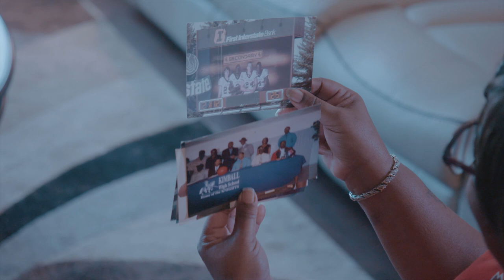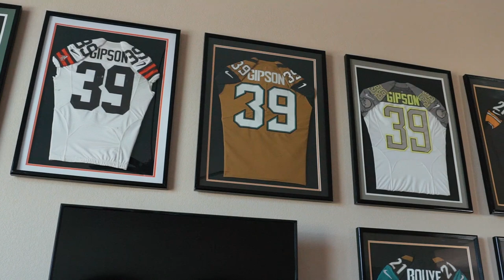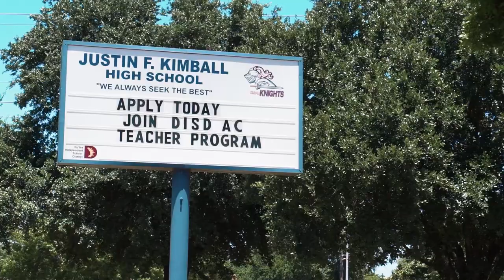Tashaun Gipson is HOME in Texas playing for the Houston Texans || The 53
Tashaun Gipson says he remembers telling his mom he was coming home to Texas and how happy he is to be back in the place that raised him playing NFL football.